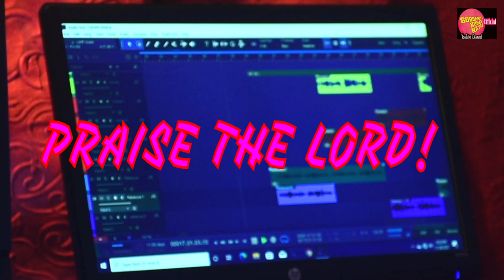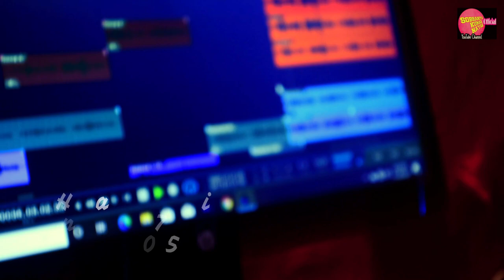ସ୍ବର୍ଗ ଓ ପୃଥିବୀର / 𝗦𝗪𝗔𝗥𝗚𝗔 𝗢 𝗣𝗥𝗨𝗧𝗛𝗜𝗕𝗜𝗥𝗔 / 𝗡𝗲𝘄 𝗢𝗱𝗶𝗮 𝗖𝗵𝗿𝗶𝘀𝘁𝗶𝗮𝗻 𝗗𝗲𝘃𝗼𝘁𝗶𝗼𝗻𝗮𝗹 𝗦𝗼𝗻𝗴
ସ୍ବର୍ଗ ଓ ପୃଥିବୀର / SWARGA O PRUTHIBIRA / NEW ODIA CHRISTMAS SONG / JULAINA REBECCA / SUBHRANJALI

Hi, this is Rev. Sobhaniya Kumar Nayak and now you are watching SOBHANIYA KUMAT NAYAK OFFICIAL YouTube channel.

In this video I have presented a very beautiful new India Christmas song named SWARGA O PRUTHIBIRA.

This is a very beautiful song and a special song.

Credits-
Lyric & Composition - Siphoniya Kumar Nayak

Music Arrangement - Rev. Sobhaniya Kumar Nayak

Singers - Juliana Rebecca, Subhranjali and Rev. Sobhaniya Kumar Nayak

Recorded At - Hosanna Studio, Raikia

Mixing, Mastering & Rhythm Programming - Nirmit